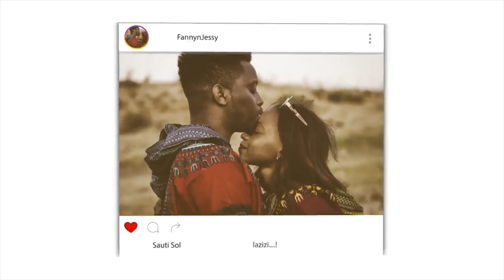How & When Prophet MUHAMMAD S Died The last 3 Days of Prophet MUHAMMAD ﷺ | REACTION | P1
📖 REACTION DEFINITION:

. re·ac·tion
rēˈakSH(ə)n/
noun

Fanny&jessy
Haspolat-lefkosa,via mersin 10,Turkey (cyprus international university)
mersin, turkey,99010